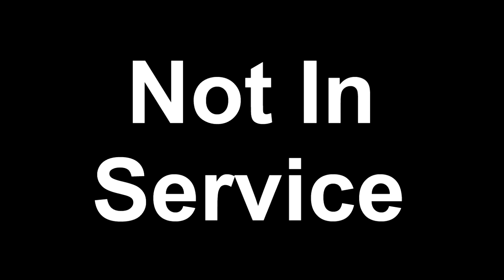Dave Tries Monster Mule